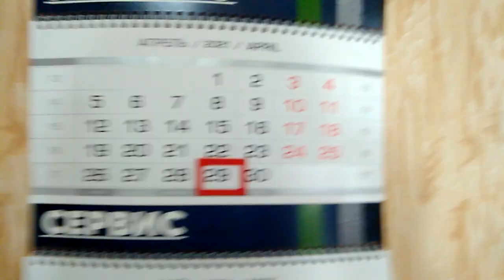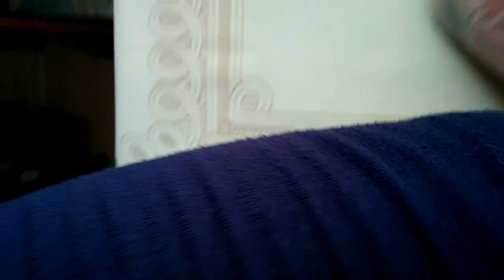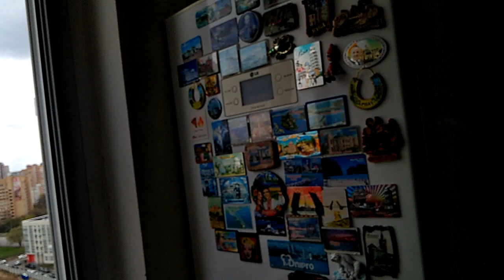Окунь,сыр и кулич..Готовимся к Пасхе...